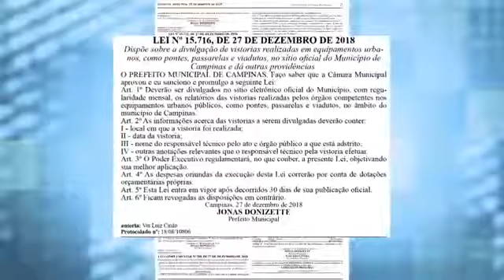Agora é Lei : Vistorias Viadutos Site 08/01/2019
Lei de autoria do vereador Luiz Cirilo é sancionada pelo Prefeito Jonas Donizete. Agora, a Prefeitura deverá divulgar informações sobre vistorias em equipamentos públicos no site